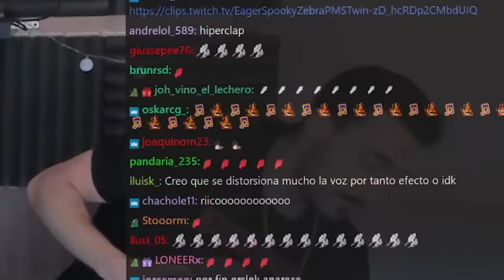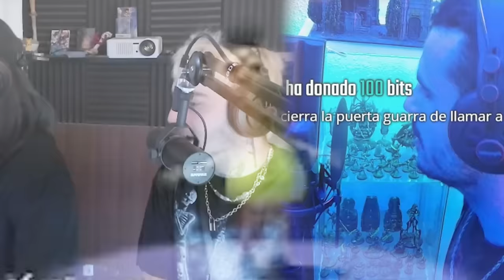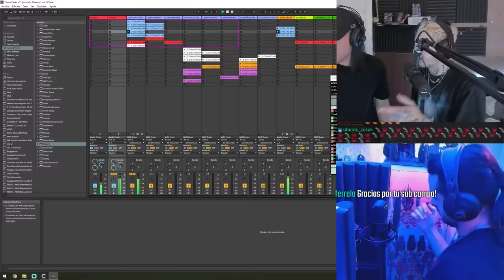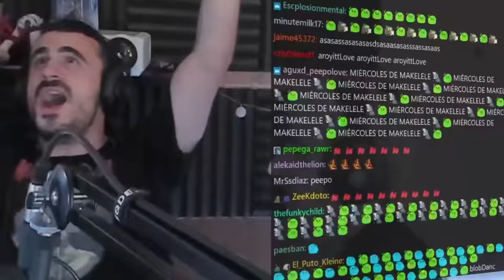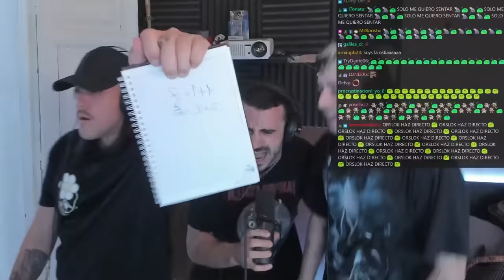haciendo musica con Jagger y Orslok 2 #6 | CANTA CANTA 🎙️ | Maximus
hoy es miércoles de makelele